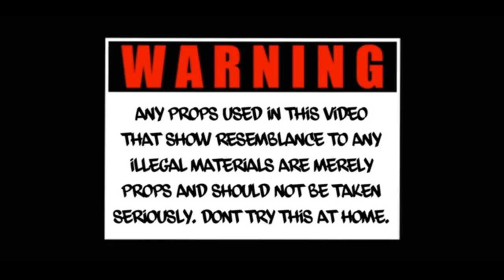Rap music video game